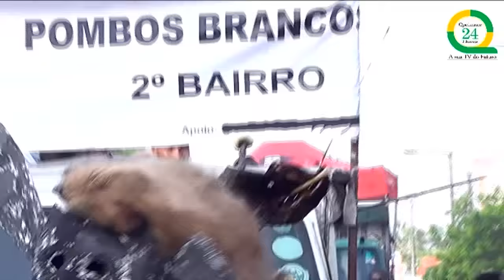Carnaval de Quelimane atrai amantes de todo o mundo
O melhor Carnaval de Moçambique tem atraído amantes de todo o Mundo. Sotaques em inglês, francês, italiano e espanhol ganham as ruas da Cidade e principalmente a plateia do palco onde é realizado o show. E os visitantes estão a “curtir” : eles elogiam a qualidade dos shows, a estrutura do festival e, especialmente, a beleza da Cidade.
A Brasileira, Melina Revuelta Vive em paris e veio especialmente a Quelimane para apreciar de perto o melhor samba do Pais. Dançando com os grupos foliões e mostrando muita simpatia elogiou a organização e o “sentimento de pertença dos Quelimanenses ”. A organização é extraordinária, a escolha dos músicos. Tudo está excelente”, -disse Melina.
A maior parte veio para curtir, mas há também quem tenha vindo a trabalho, mas não tem do que reclamar. O fotógrafo Érico Elias também de nacionalidade Brasileira que participa da cobertura da do Festival, está impressionado com organização do evento. "Já cobri vários festivais ao nível do mundo e é incrível esta estrutura. A Edilidade montou uma cidade, com segurança, Praça de Alimentação e até Ambulâncias. A programação está óptima. Todos estão de parabéns", elogiou.